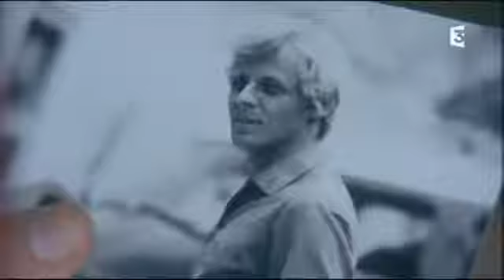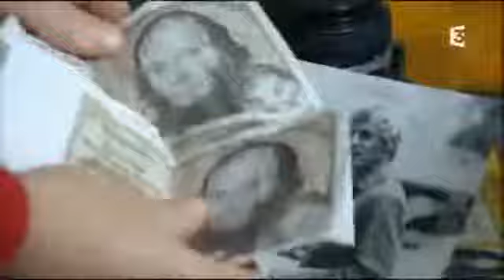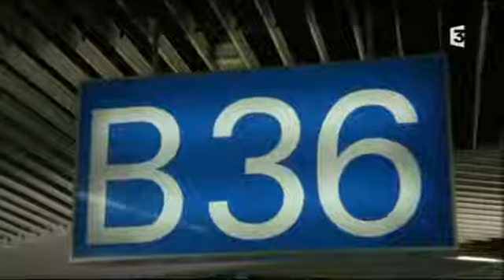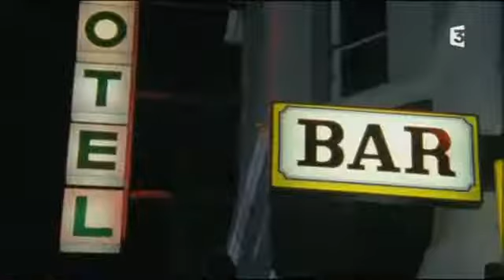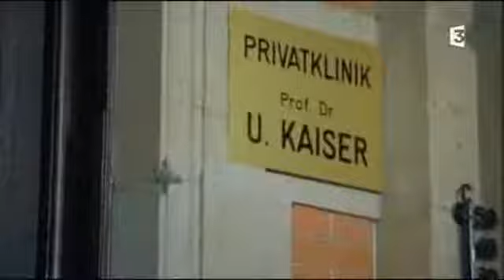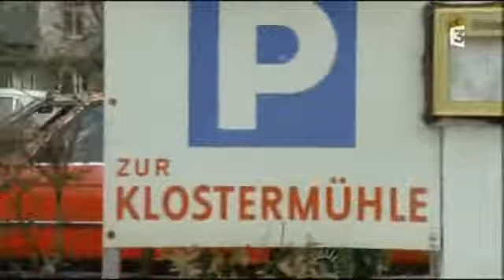Un cas pour deux - Saison 4 - Épisode 3